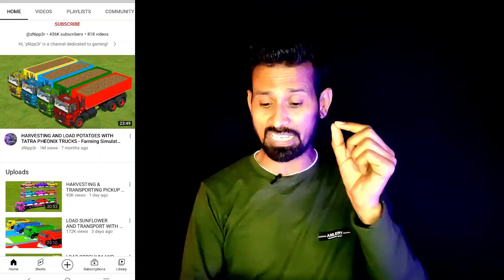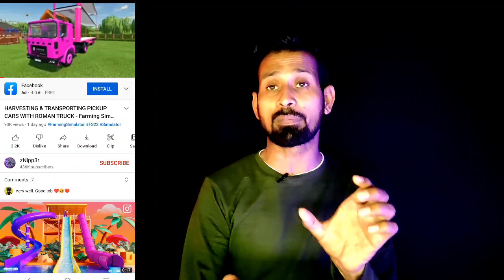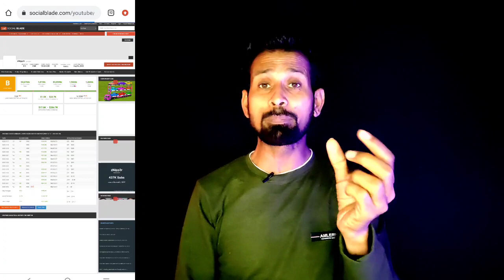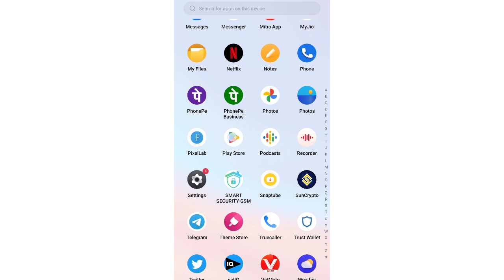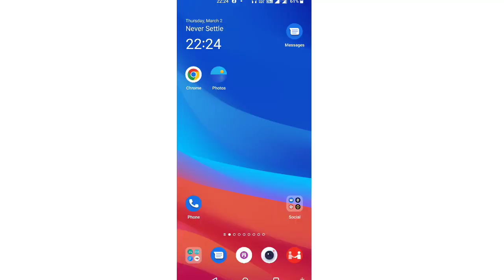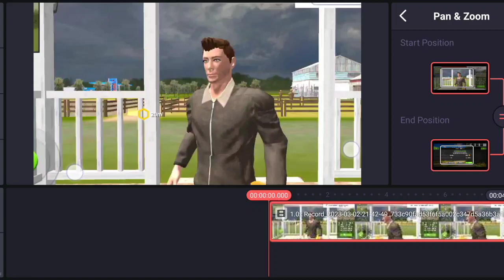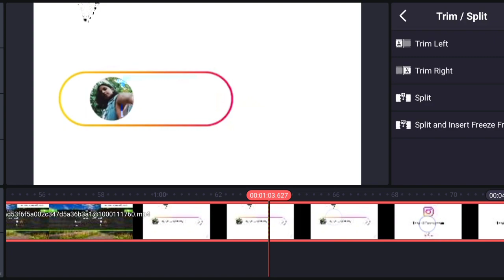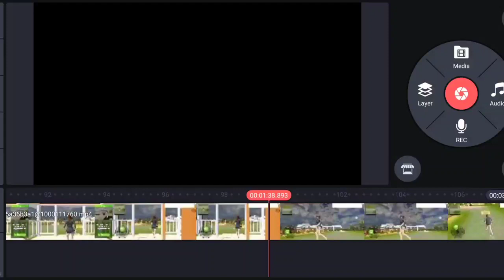Kid's Video बनाओ - Youtube पर Upload करो ❌Without Face -5 दिन में Monetize ✅ -Earn ₹235,327 पर Month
1)  ABOUT US

Technical Madsaab :- This channel is all about earning methods, copy paste youtuber channel ideas, youtuber tips and tricks and also tech tips.

2)  ABOUT VIDEO

Is video me main aap ke sath kid's content share karne wala hu jisko aap youtube per upload karke Lakho ki earning kar sakte ho

3)  THIS VIDEO COVERS FOLLOWING TOPICS -

4)  KEYWORDS

6)  NOTICE :-

1. This video is also for teaching purposes.
2. I only used bits and pieces of videos to get the point across where necessary.
3. Some images are also used just for giving the clearance about the topic to the viewers.
4.We do NOT own the video materials which i used in my video all resource like picture or video from google or any other helpful site which help us to explain our video nicely or deeply so i credit to my all work to google or any other sites.
5. If you buy anything from these links, then may get some commission. But bear in mind, you WON'T be charged even an extra penny. I would be glad if you use these links!